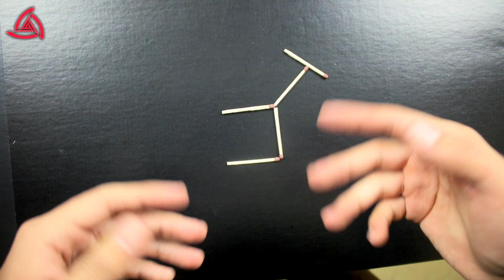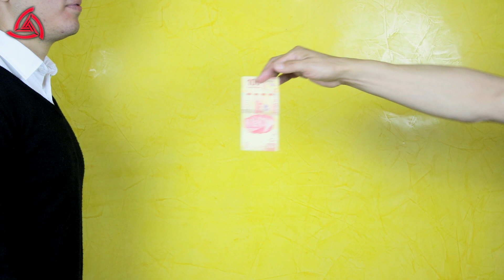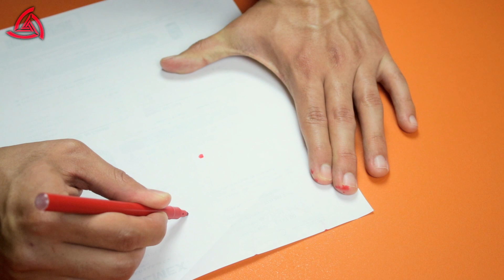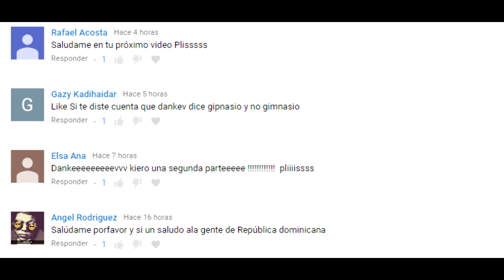10 TRUCOS CON APUESTAS QUE SIEMPRE GANARAS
¡Con estos trucos de apuestas lograra sorprender a todos tus amigos!

¡SEGUNDO CANAL!